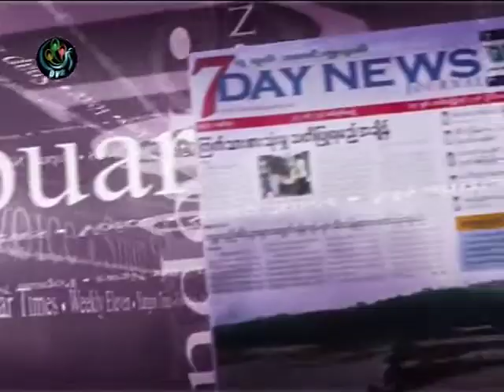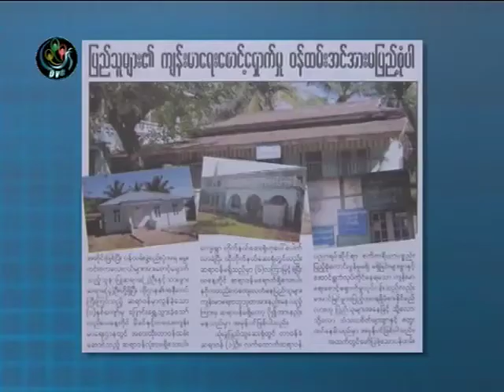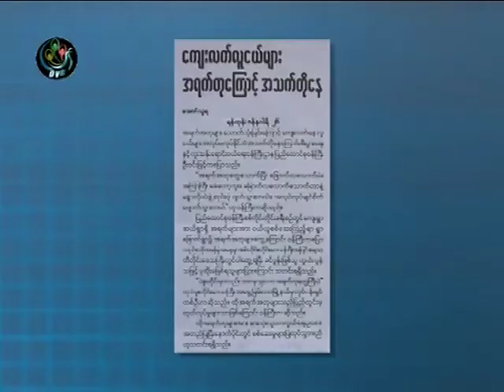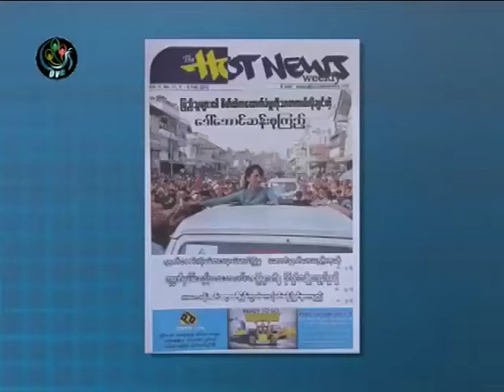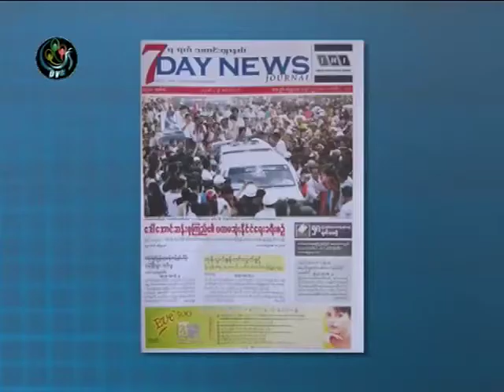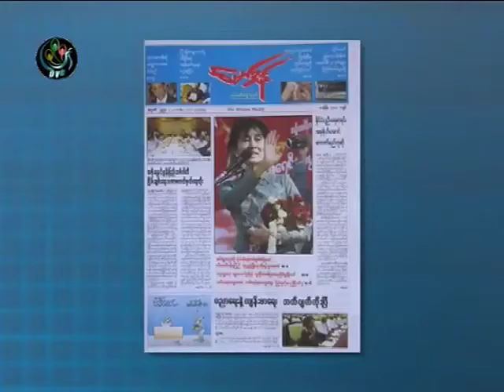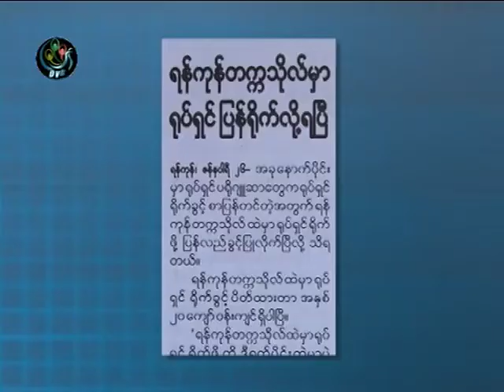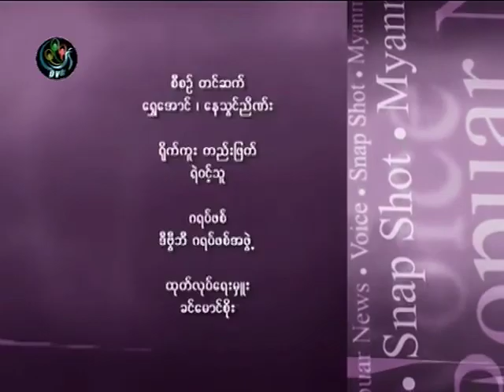09.02.2012 - Journal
DVB TV broadcast 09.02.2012 - ဂ်ာနယ္ေတြကဘာေျပာေနလဲ